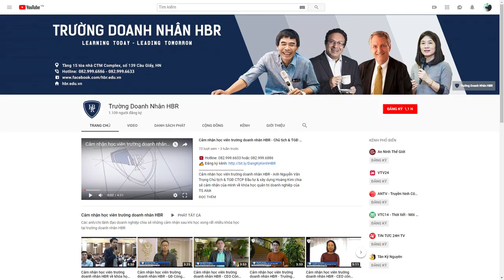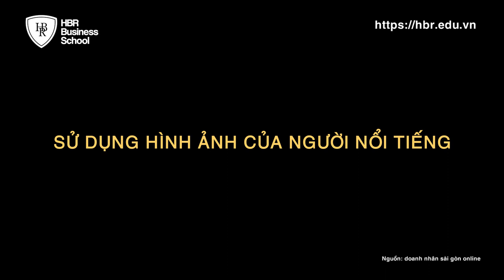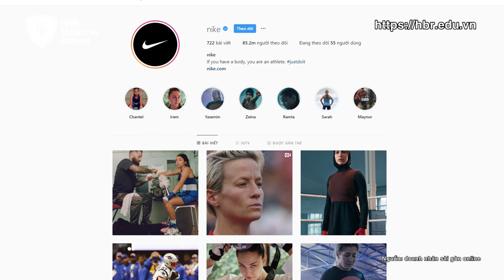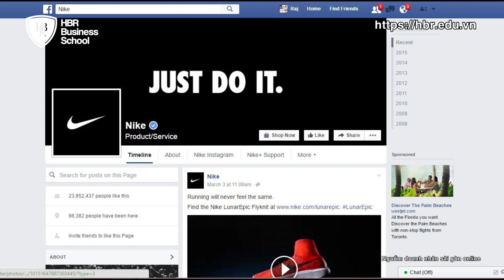Những chiến lược MARKETING đỉnh cao giúp NIKE luôn là thương hiệu trong tâm trí khách hàng